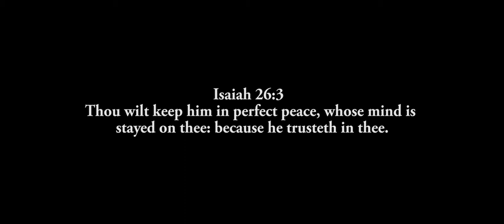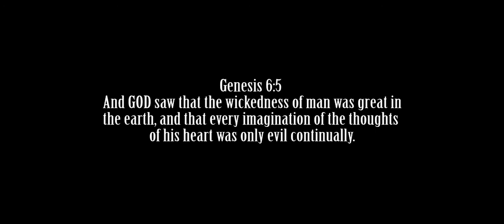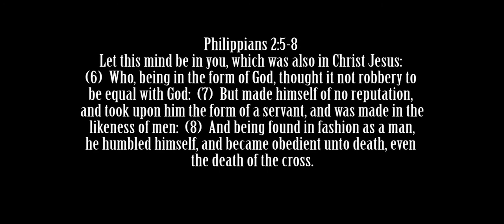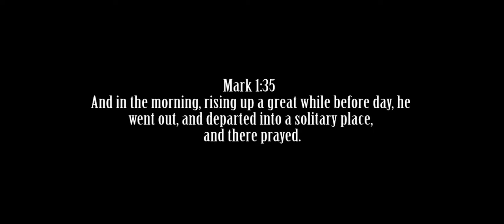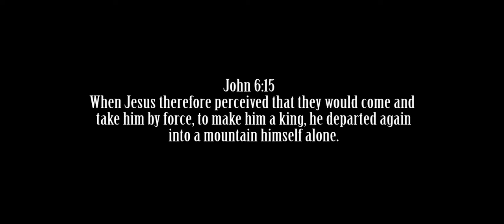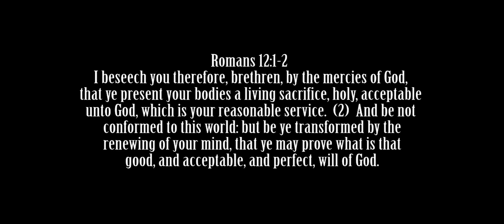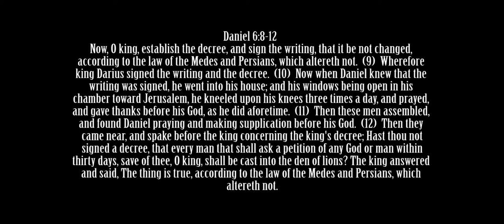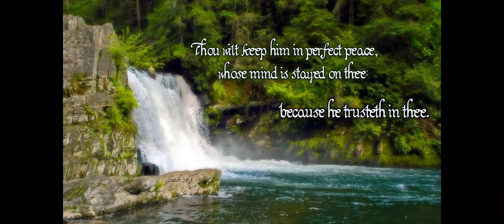Perfect Peace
shared by Peter Egel, at Moonta, South Australia, on 1st November 2020